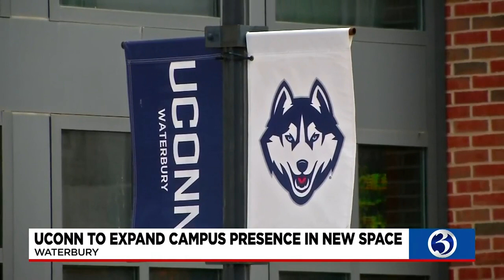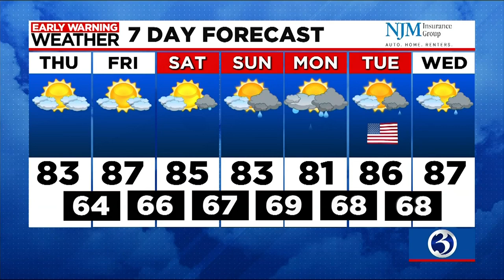Your Wednesday evening update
Your Wednesday June 28 update from Channel 3.